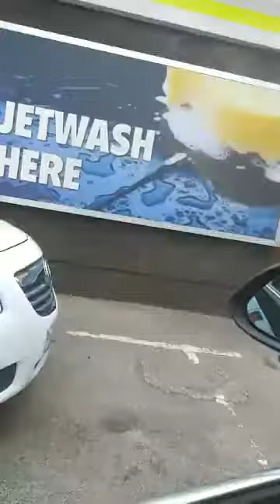GB Luboš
Jedině GB